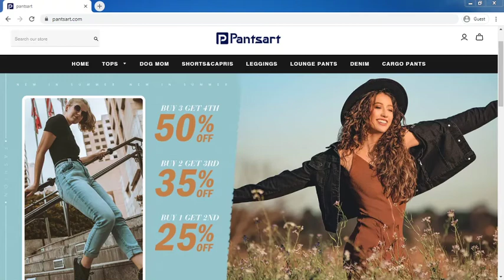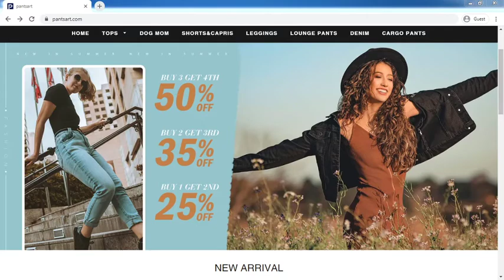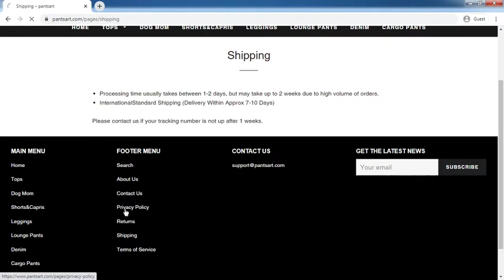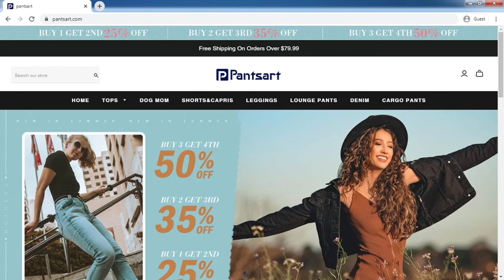Pantsart.com Review: Pantsart.com Website Tour Video - [ReviewsOffers.com]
Pantsart.com Review: Pantsart.com Website Tour Video. Write your reivew on comment box or visit below website [ReviewsOffers.com] for add your reviews.